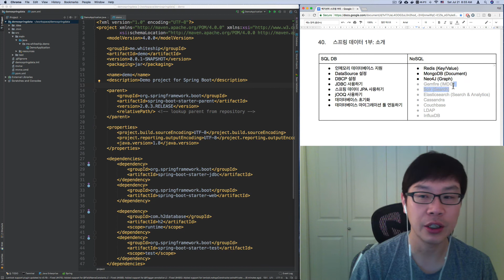[Spring boot] 백기선의 스프링부트 - 스프링 데이터 1부 소개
마이크로소프트 개발자와 함께하는 스프링부트 강좌👨‍💻
스프링 프레임워크를 더 빠르고 쉽게 사용할 수 있도록 도와주는 스프링부트를 학습해볼까요?

“어떻게 pom.xml에 이것만 등록했는데 이렇게 많은 의존성이 들어온거지?” 또는 “스프링 부트가 서버인가? 어떻게 웹 애플리케이션이 동작하고 있는거지?” 등이 궁금하셨던 분이라면 본 강좌의 “스프링 부트 원리” 파트에서 그 궁금증을 해결 할 수 있습니다.

스프링부트의 여~러 기능을 '핵심기능'과 '기술연동'으로 나누고,
많은 기술들을 배울 수 있는 이 강좌 어떠신가요?😃